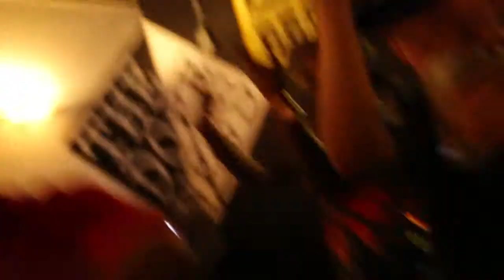GEMSHOW 3- Fat Caesar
Fat Caaesar performs joints off the Fat Caesar project for the time cop Fat Caesar off bandcamp for free at gemgroup.bandcamp.com